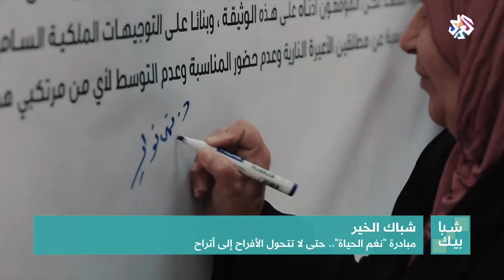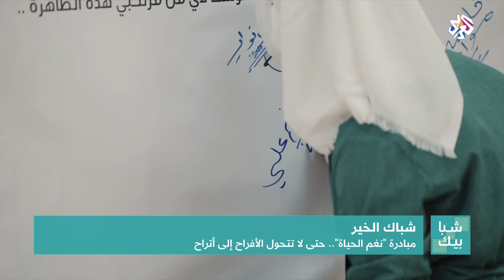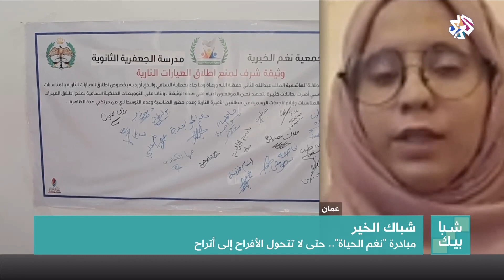شبابيك | مبادرة "نغم الحياة" .. حتى لا تتحول الأفراح إلى أتراح